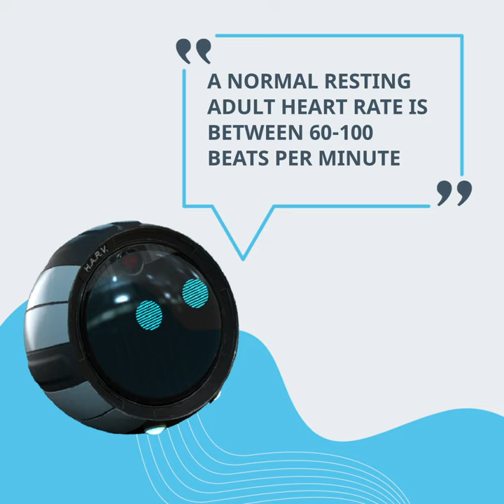Atrial Fibrillation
As you get older, it is important to check in with your body daily.
It could make all the difference.